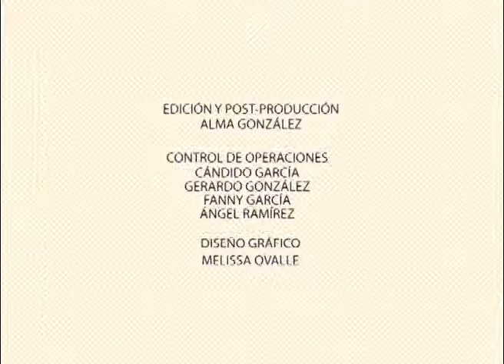PROGRAMA VIDA Y FAMILIA 18 B5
PROGRAMA VIDA Y FAMILIA, NO TE LO PUEDES PERDER TODOS LOS VIERNES A LAS 12:00 HRS HORARIO DE MÉXICO POR TU SISTEMA DE CABLE FAVORITO A NIVEL NACIONAL Y ESTADOS UNIDOS Y AMÉRICA LATINA.

UNA PRODUCCIÓN DE LA CÁMARA NACIONAL DE LA MUJER PARA CADENA INTERNACIONAL TELEVISIÓN

PRODUCTOR Y DIRECTOR GENERAL
EDGAR VALENZUELA